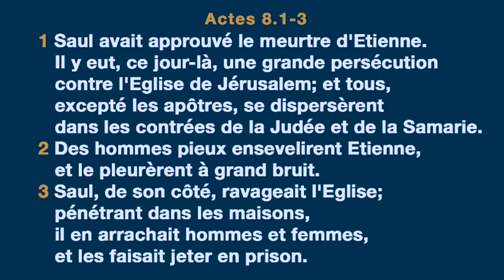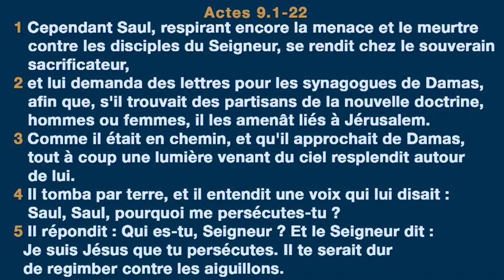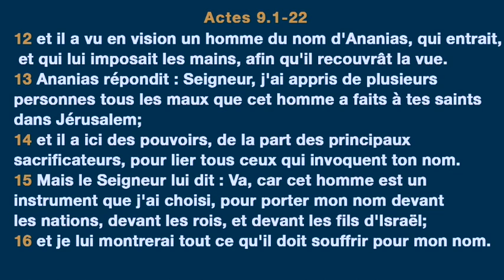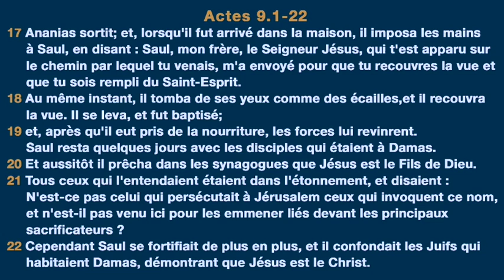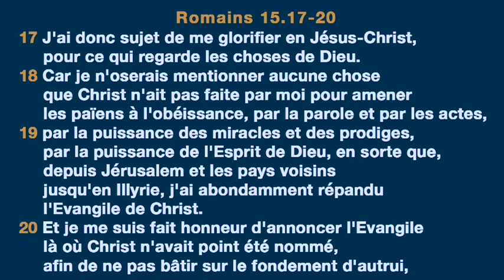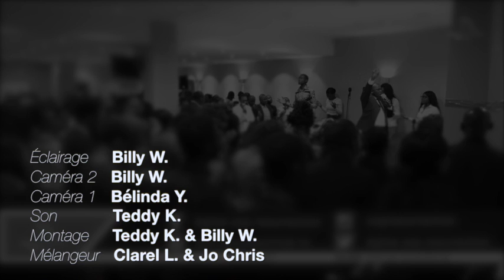Douglas KIONGEKA - Seigneur, que veux tu que je fasse ?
Titre : Seigneur, que veux tu que je fasse ?
Orateur : Douglas KIONGEKA
Lieu : Villeneuve-le-roi, France
Date : 02/04/2017